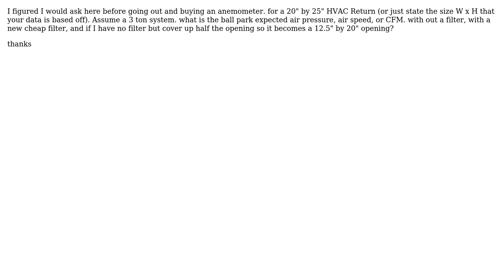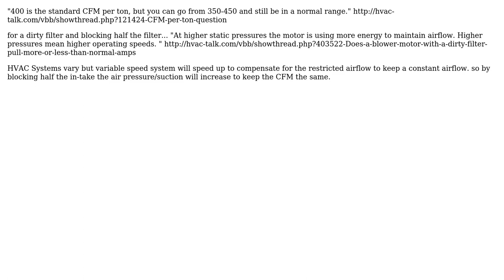Engineering: What is the air speed of an HVAC central air system return at the filter?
With thanks & praise to God, and with thanks to the many people who have made this project possible! You are responsible for your own actions.